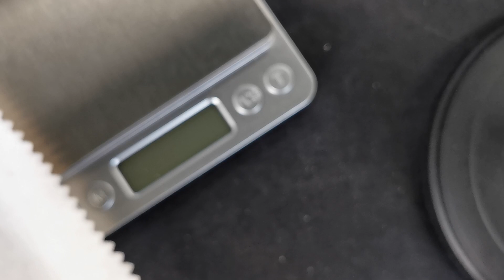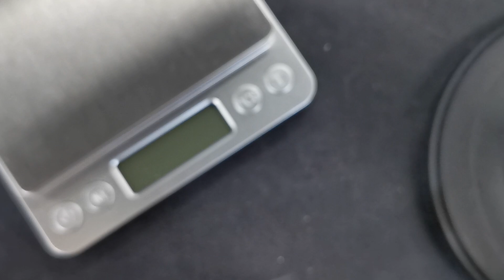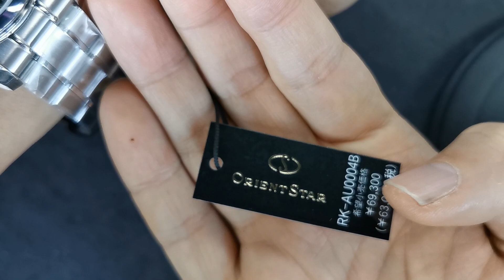ORIENT STAR⭐: Mechanical Contemporary Metal Strap - 38.5mm 朱仔推介日本製造🇯🇵東方星✨hk2598🎉⌚Tel 9669 9429 📞☎️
ORIENT STAR: Mechanical Contemporary Watch, Metal Strap - 38.5mm Made in Japan 🌟🇯🇵

Case:
Case Size 3H-9H:
38.5mm
Case Size 12H-6H:
46.9mm
Case Material:
Stainless Steel
Caseback Design:
See-through Caseback
Caseback Structure:
Screw Caseback
Glass Material:
Sapphire Crystal Glass:藍寶石玻璃 + AR塗層
Glass Coating:
Anti-reflective coating glass
Glass Material: Caseback:
Crystal Glass
Movement:
Automatic Self-Winding:
Yes
Jewels:
22 Jewels
Vibration:
21,600 vibrations/hour
Hand Winding:
Yes
Movement:
Mechanical
Caliber Code:
Cal.F6N43 Made in Japan
Feature:
Power Reserve Indicator:
Yes
Second Hand Halt Mechanism:
Yes
Date:
Yes
Water Resistance:
100m
現金價 HKD2598⌚🌊🇯🇵😉
有意者請 whatsapp or signal 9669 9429 查詢